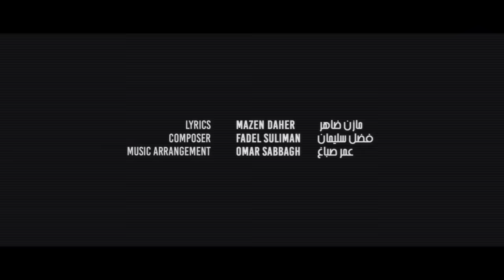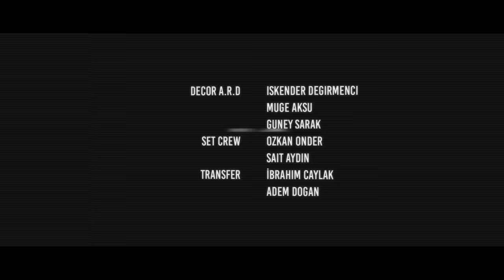Saber Rebai - Girhi Ma Shefi [Official Music Video] | صابر الرباعي - جرحي ما شفي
كلمات : مازن ضاهر
ألحان : فضل سليمان
توزيع : عمر صباغ

كلمات الأغنيه:

جرحي ما شفي بعده الوجع ما غفي
جرحي مهما تعتذر عذرك على ورقة حبر ممحي
كل اه عم تترك عتب ع بابك وتبكي
كل يوم عن عيني رحت راحت معه الضحكة
عودت قلبي ع الأسى عودته علي الفرقة
كل القصص ياللي معك تمرق مثل ملقي
راح أعيش عمري اللي بقي كله على حسابي
وراح امحي عطر اللي بقي منك على ثيابي
راجع لي بالوقت اللي بقي مكسور كل شي فيك
تترجي نرجع نلتقي تعرف أنا بداويك
ياللي بعد ما بتعرفوا دمعاتي من عيني اختفوا
واشواقي صاروا ينطفوا مطرح ما كنت خليك

Digital Distribution by: ArpuPlus